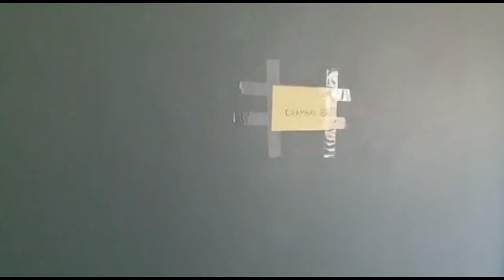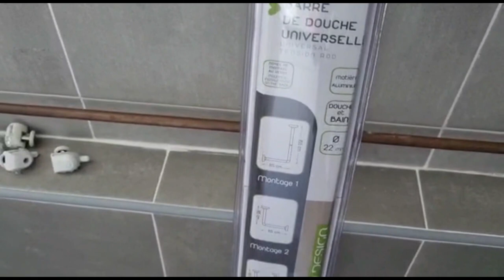Le secret de nos mentors | Investir au pays, L'investisseur Africain, Marthe Carine, Stephanie MBIDA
Il faut se former
Former vous avant de vous lancer ...
Qui de nous n'a pas entendue  ces mots ??
Faut-il se former à tout vent ??
Que Valent certaines formations de nos jours ??
Est-ce que les formations reflètent les réalisés du terrain ? ?